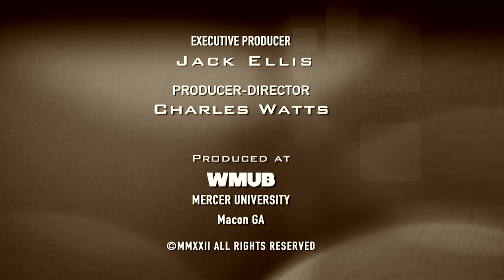Middle Georgia Spotlight S7E34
On this episode of the Middle Georgia Spotlight, guest host Clarence Thomas, Jr and guest Tia Lockhart, discuss the demystification on the Ga Public  Service Commission.